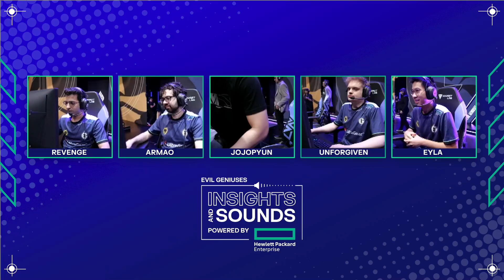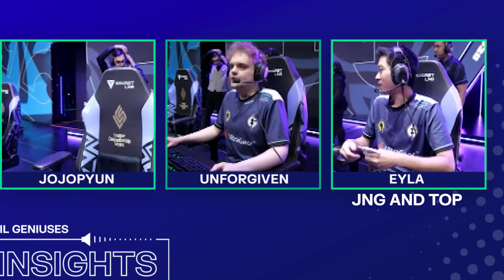The Worst Week of LCS Yet... | LCS Mic Check EG vs GG, FLY, C9